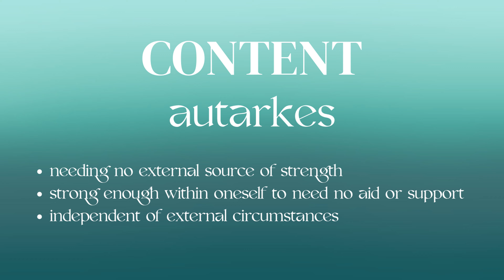How To Find Lasting Happiness and Overcome Disappointment In Relationships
God has made us for relationships and to live in community. His purpose for us is to serve our brothers and sisters and in turn they serve us. Sometimes we meet their needs and at other times they meet our needs. He has given us examples of this to follow in the book of Acts and throughout the New Testament.

But although this is God’s ideal lifestyle for us, we don’t always get it right. Our families, friendships and churches are made of people who are all growing and learning. Sometimes thriving and other times suffering.

Sometimes these relationships break down, and we find that our needs are not being met by our brothers and sisters. During these times we can become disappointed in them, and this can open the door to withdrawal, isolation and even bitterness towards them in our heart.

So in this video I want to talk about the power to overcome disappointment in people and how instead of withdrawing and isolating ourselves, we can actually find a great opportunity to develop deeper bonds with them and great satisfaction in our relationships. We'll see how there is a hidden opportunity in these times for rapid growth in God and stronger bonds of love.

Sign up for our newsletter to receive alerts for new videos and stay in the loop on other exciting updates.